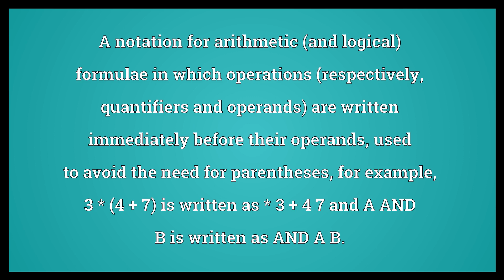Polish notation Meaning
Video shows what Polish notation means. A notation for arithmetic (and logical) formulae in which operations (respectively, quantifiers and operands) are written immediately before their operands, used to avoid the need for parentheses; for example, 3 * (4 + 7) is written as * 3 + 4 7 and A AND B is written as AND A B.. Polish notation synonyms: prefix notation.  Polish notation Meaning. How to pronounce, definition audio dictionary. How to say Polish notation. Powered by MaryTTS, Wiktionary